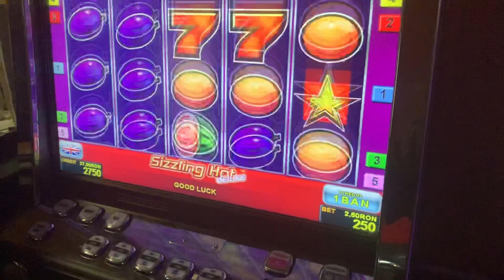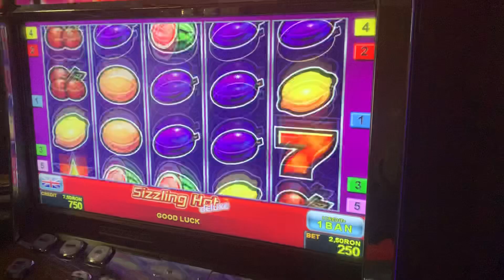Păcănele 77777 - NICIUN DUBLAJ PE MIZA 250